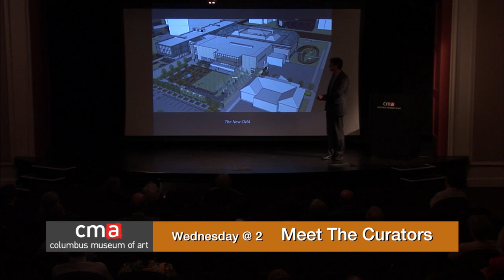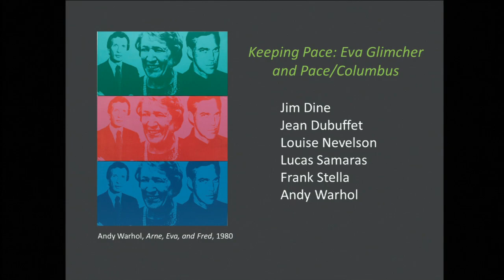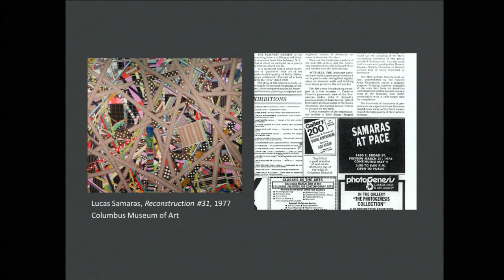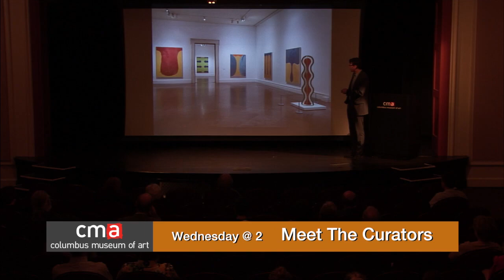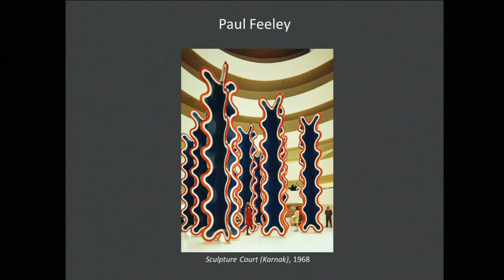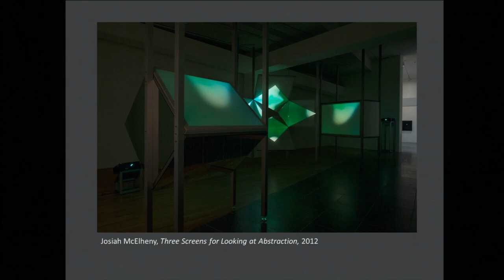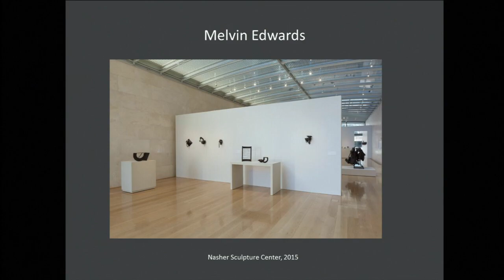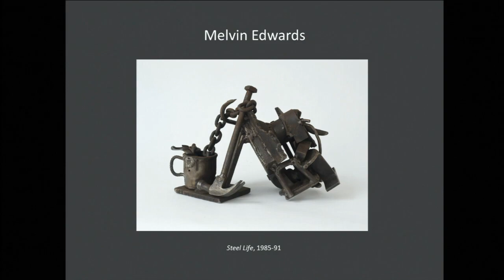Columbus Museum of Art's Wednesday @ 2: Curator Tyler Cann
Hear an overview of CMA and an insider’s perspective on what makes the Columbus Museum of Art’s collection world class. Associate Curator of Contemporary Art, Tyler Cann shares what he is most looking forward to with the opening on CMA’s new wing in October.